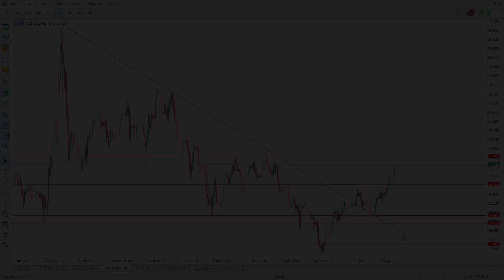التحليل الفني: اليورو - الاسترليني - الذهب - الفضة 16 ابريل 2021 | Point Trader Group